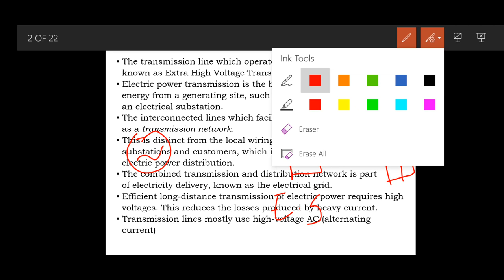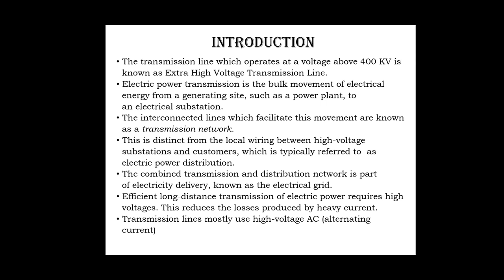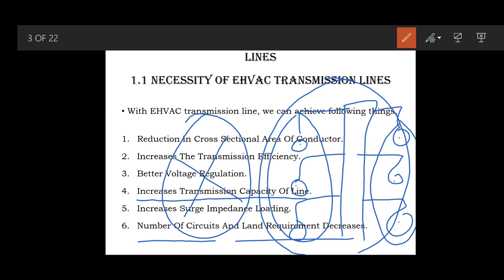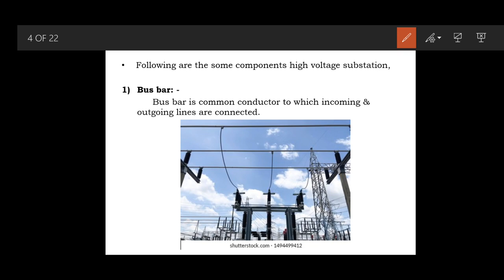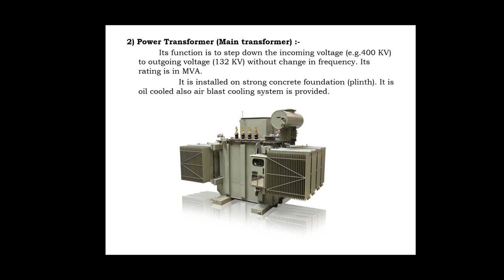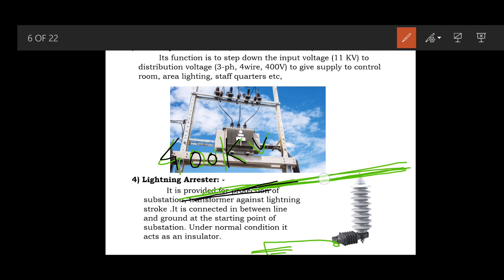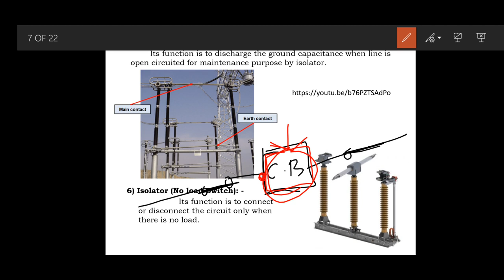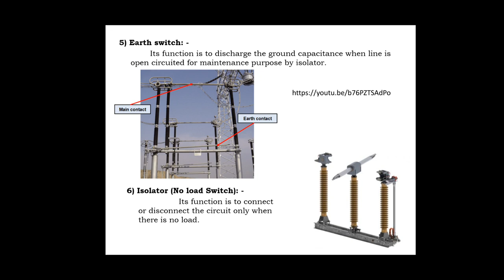Extra High Voltage Transmission Lecture - 1